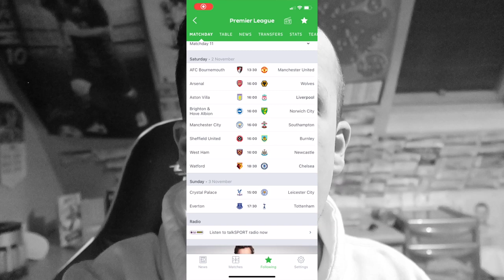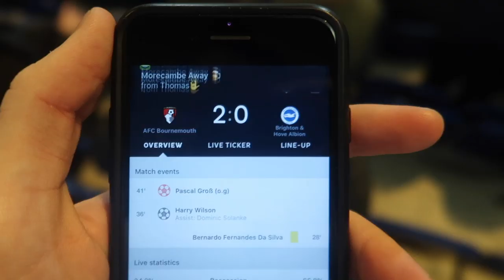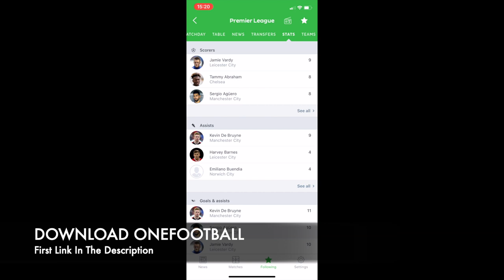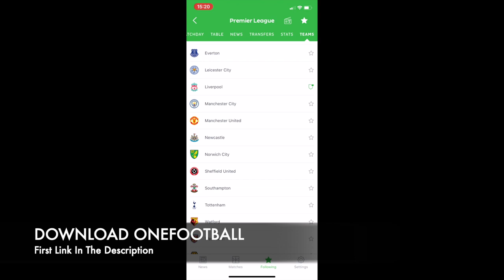"HE'S LOST HIS SHOE" - COLCHESTER VS BRADFORD - *VLOG*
DOWNLOAD THE OneFootball APP RIGHT NOW!